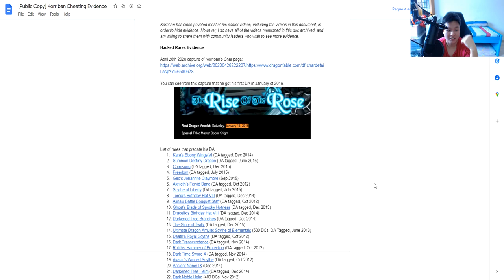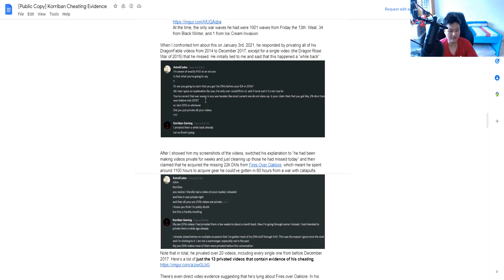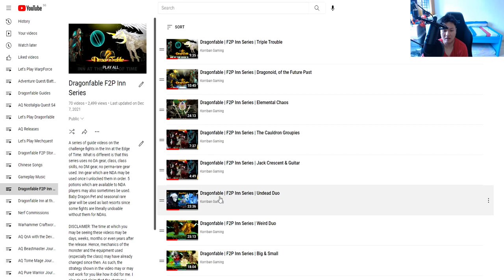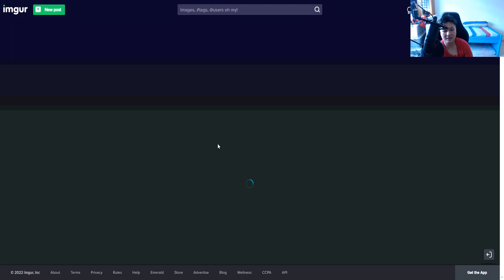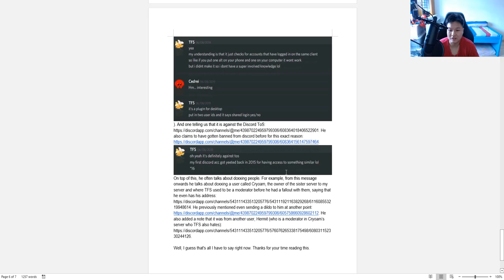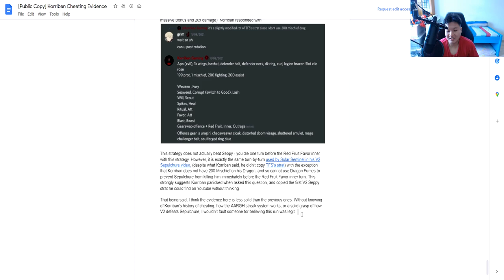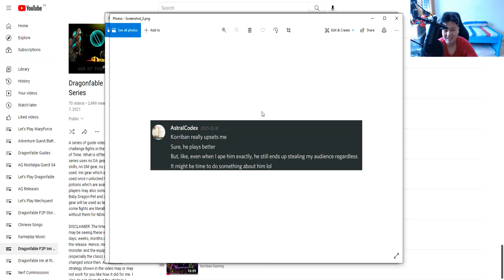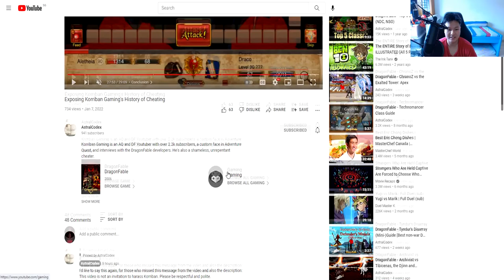Exposing AstralCodex for the Cheating, Lying, Jealous Hypocrite that he is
Wasn't aware the Inn music was playing in the background. Pardon me for that. Also, for those questioning the authenticity of my screenshots, they were provided to me and to the best of my knowledge they were not edited or photoshopped. If you want to suspect me of that then you should suspect the authenticity of Astral's screenshots as well.